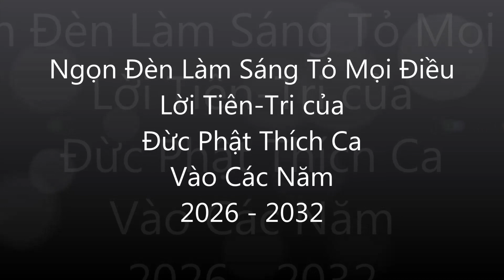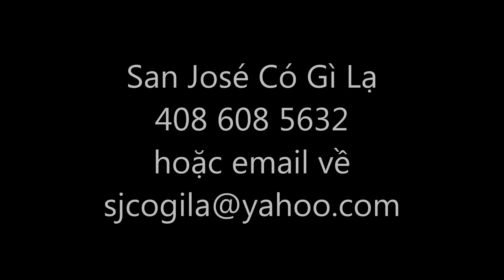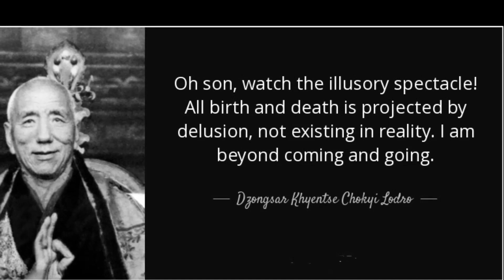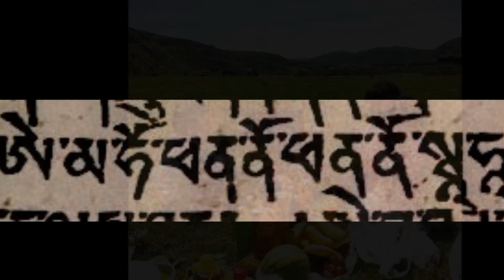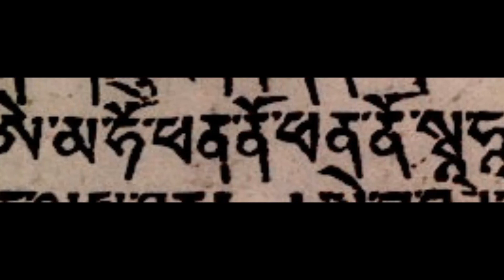KINH: NGỌN ĐÈN LÀM SÁNG TỎ MỌI ĐIỀU Phần 1 - GHI ÂM 8/2015: Sự Tiên-Tri Về Các Điều Sắp Đến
XIN CHUYỄ̉N TIẾP và XEM Phần 2 -  *NGỌN ĐÈN LÀM SÁNG TỎ MỌI ĐIỀU* với Link:
́Phẩm Kinh này đã "vô-tình" được thấy trên mạng vào ̣đầu năm 2015... thật bất ngờ... thật vi-diệu... đã được thâu-thanh và phát-thanh vào tháng Ngọ năm 2015... Mãi đến năm 2017 mới được đưa lên YouTube...để làm lợi-ích cho chúng-sanh... XIN KÍNH MỜI
Ngọn Đèn Làm Sáng Tỏ Mọi Điều: Sự Tiên-Tri Về Các Điều Sắp Đến - Vào Các Năm 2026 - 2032. (The Lamp That Makes Things Clear: A Prophecy Of Things To Come) - Phần 1
Mọi công-đức xin được hồi-hướng về các nạn-nhân và các thân-nhân của những người vắn số... trong cuộc nố súng tại Las Vegas... cũng như trong các các trận bão lụt tại các Tiểu-bang Texas và Florida... cơn động-đất tại Mexico... và các cơn bão lửa tại miền Bắc và miền Nam Tiểu-bang California... trong nạm 2017 này.
Nguyện tất cả mọi chúng-sinh mau sớm thoát-khỏi khổ-đau sinh-tử, thành-tựu đạo-nghiệp, vãng-sinh cực-lạc.